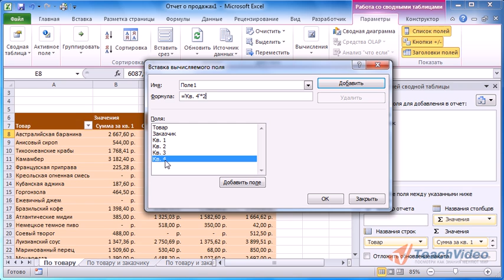24. Вычисляемые поля